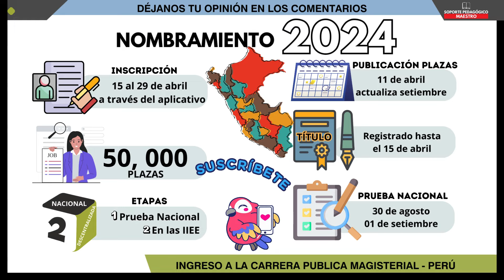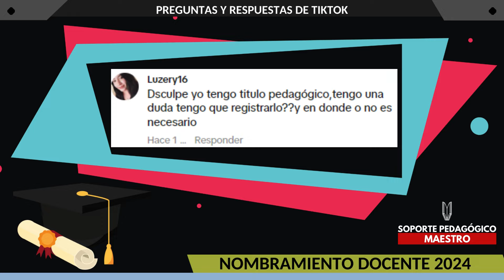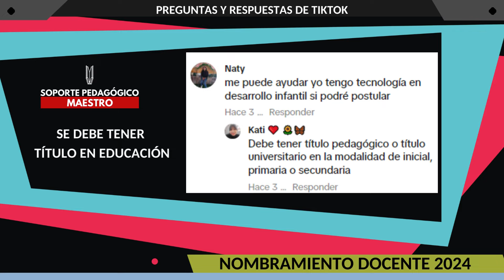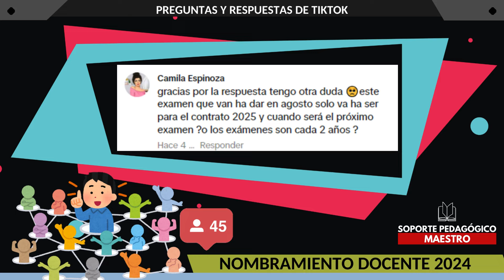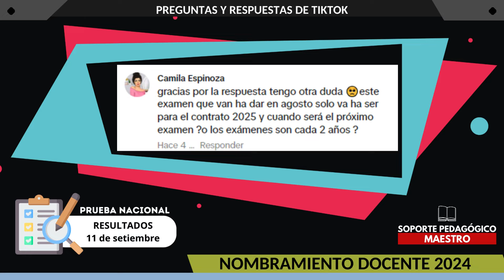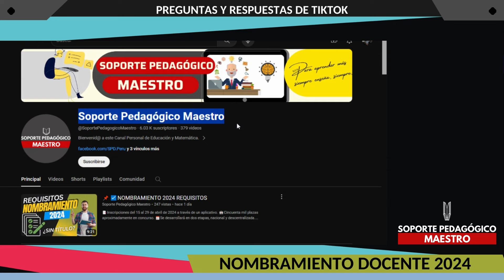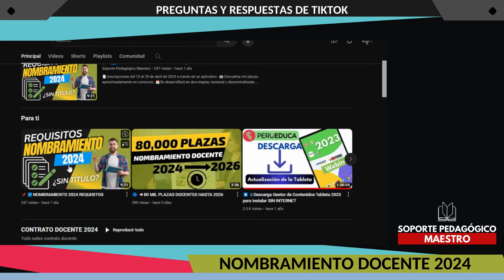📌☑️PREGUNTAS Y RESPUESTAS NOMBRAMIENTO 2024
🔵📢Respondemos preguntas de Tik Tok de nuestros seguidores, sobre el proceso de Nombramiento 2024.
📑Inscripciones del 15 al 29 de abril de 2024 a través de un aplicativo.
🏟️Cincuenta mil plazas aproximadamente en concurso.
📅Se desarrollará en dos etapas, nacional y descentralizada.
🎓Participan todos aquellos profesionales que cuenten con título de profesor o licenciado en Educación.
📋La Prueba Nacional se rendirá en una de las dos fechas señaladas en el cronograma, el 30 de agosto o el 1 de setiembre del presente año.
📢Más información en la página web de Evaluación Docente o a través de la línea de atención de consultas , de lunes a viernes 08:30am a 05:00pm

👇👇ENLACES Y ARCHIVOS👇👇
📌Revisa la  Resolución Viceministerial N° 037-2024-MINEDU de Nombramiento

📌Descarga El anexo I de los grupos de inscripción:
🕘 Marcas de tiempo, para acceder a lo que mas te interesa.
00:08 Introducción

📲Deja tus consultas en los comentarios
🎤Conducción y producción: Lic. Edwin Jesús Cauchos Pari
🎞️Edición: Stevens Jhon
🖥️Asistente de audio y video : CrisAn